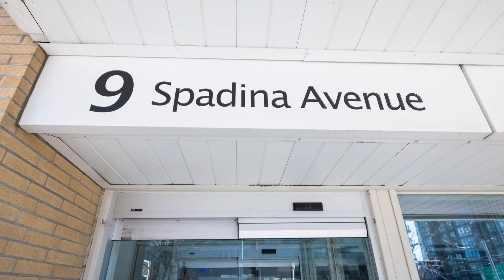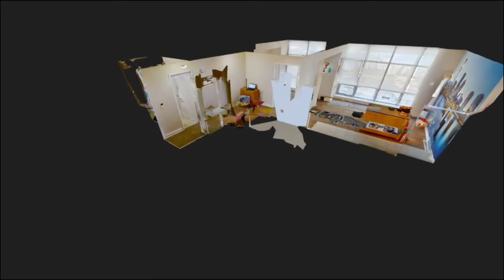9 Spadina Avenue Toronto Ontario (sideshow + 360)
215 - 9 Spadina Avenue, Toronto, Ontario

360 + Basic HDR package